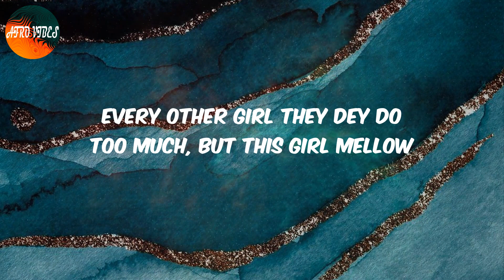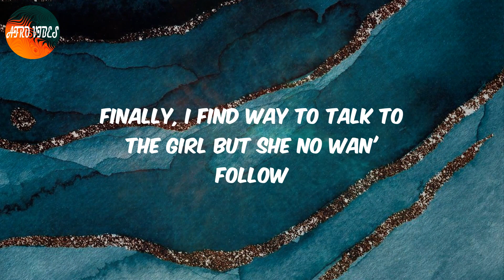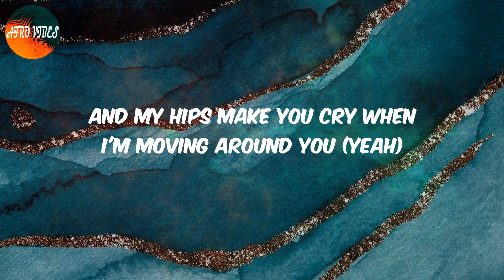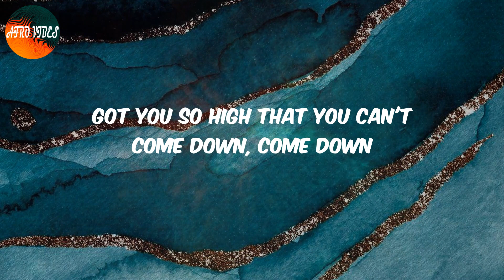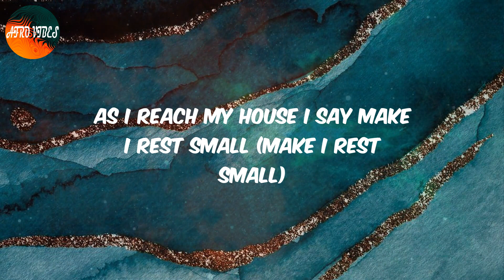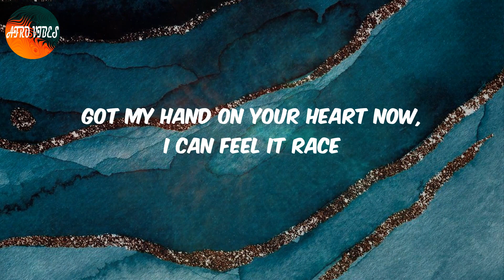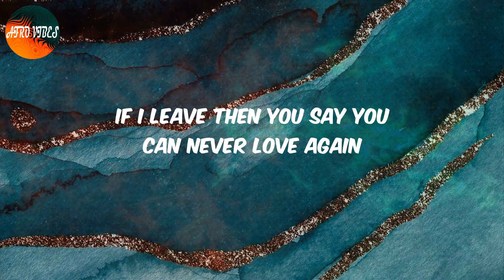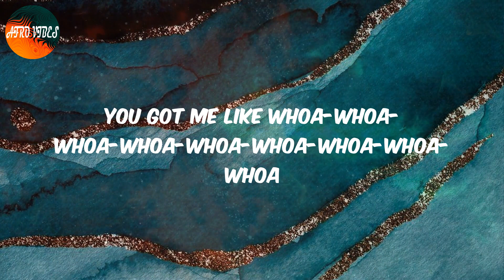Calm Down (with Selena Gomez) (Lyrics) - Rema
Lyrics:
(Vibez)
Another banger
Fanta, uh-uh
Oh-oh-oh-oh-oh-oh-oh-oh-oh-oh-oh
Fanta, uh-uh
Your love

Afro Calm Down, Lyrics Calm Down, Calm Down Lyrics, Afro pop, Afro lyrics video, Rema Calm Down